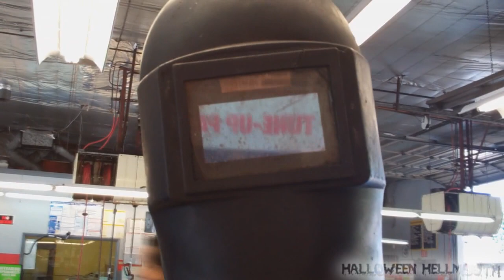Hellmouth Vlog 07.24.12 [Day 632] - Spooky Dresser Build Progress! (4.25)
Troy continues to build on the haunted dresser, and the pallets are going away!

Send order total through to
Hellmouth Intro by: Hi-Rez Designs